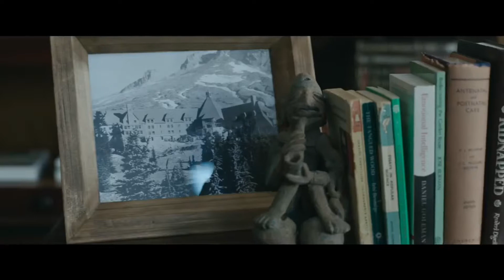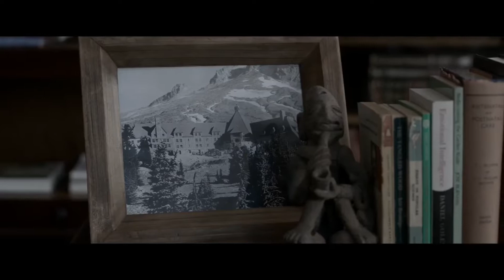The Dark Tower (it isn't good)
it is not good